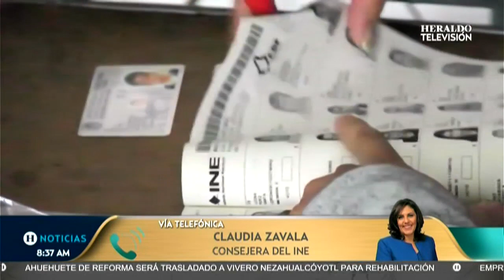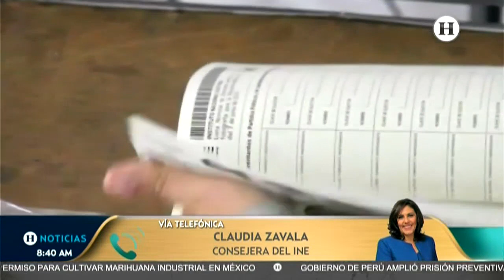Resolución sobre restitución del Secretario Ejecutivo fue de un Tribunal Colegiado: Claudia Zavala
Sobre la restitución de Edmundo Jacobo Molina, a la Secretaría Ejecutiva del INE, la Consejera Electoral, Claudia Zavala, comentó que la resolución fue de un Tribunal Colegiado y una de las razones que formuló la magistrada ponente es que no hay ningún motivo para determinar el cese de ese nombramiento que sigue vigente, pero será el Tribunal Electoral del Poder Judicial de la Federación quien lo avale.